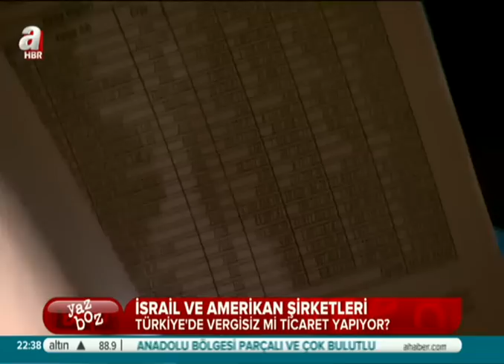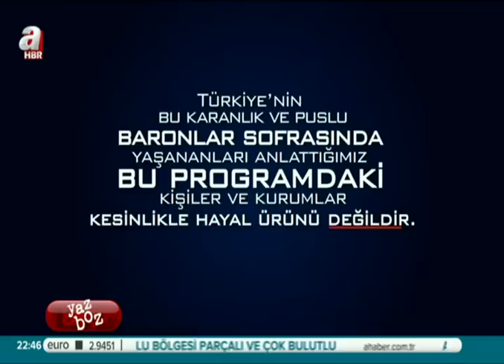REZA ZARRAB dan OLAY RÖPÖRTAJ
REZA ZARRAB  dan  OLAY RÖPÖRTAJ 19 NİSAN 2014 YAZBOZ PROGRAMINA KONUŞTU
reza zarrab
olay açıklamalar
OLAY AÇIKLAMALAR
YOLSUZLUK İDDİASI
yolsuzluk iddiası
tayip erdoğan
TAYİP ERDOĞAN
EBRU GÜNDEŞ
ebru gündeş
olay haber
OLAY HABER
REZA KONUŞTU
reza konuştu
reza açıkladı
REZA AÇIKLADI
YOLSUZLUĞU ANLATTI
yolsuzluğu anlattı
Reza Zarrab 17 Aralık Sonrası İlk Röportaj A Haber FULL -
17 ARALIK SONRASI İLK RÖPÖRTAJ
Reza Zarrab'dan 17 Aralık ile İlgili Şok Açıklamalar (Röportaj) A Haber Yaz Boz Programı 19 Nisan 2014
Reza Zarrab'dan 17 Aralık ile İlgili Şok Açıklamalar
Reza Zarrab
Rıza Sarraf
yolsuzluk
rüşvet
röportaj
mülakat
reza zarrab ile röportaj
reza zarrab ile mülakat
rıza sarraf
19 nisan 2014
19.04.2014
17 aralık yolsuzluk operasyonu
17 aralık 2013